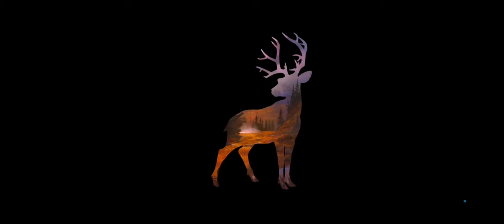DEER HUNTER CLASSIC-REGION ALASKA WALKTHROUGH GAMEPLAY CHAPTER-1(Android IOS)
Publisher: Glu Mobile

Gamerskill Gameplay For Android Mobile game like Bus Train Car And  Other Simulation Game Action Adventurous Stunts Sports Android Gameplay Video And many more type of Android Gameplay Video